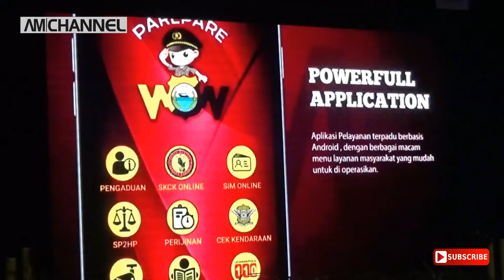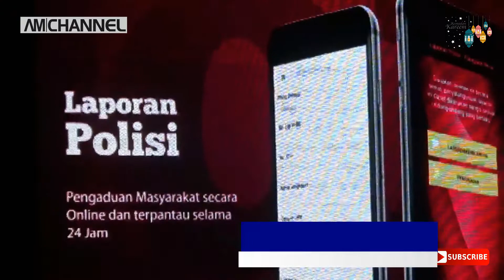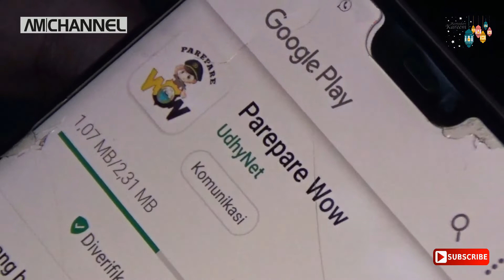POLRES PAREPARE LUNCURKAN LAYANAN BERBASIS ANDROID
KEPOLISIAN RESORT PAREPARE/SULAWESI SELATAN MEMBUAT INOVASI TERBARU DENGAN MELUNCURKAN APLIKASI LAYANAN PUBLIK BANTUAN KEPOLISIAN RESORT PAREPARE BERBASIS ANDROID